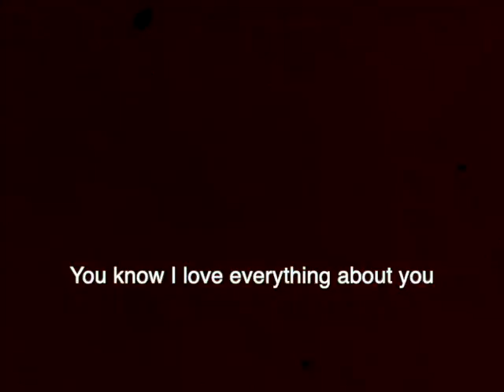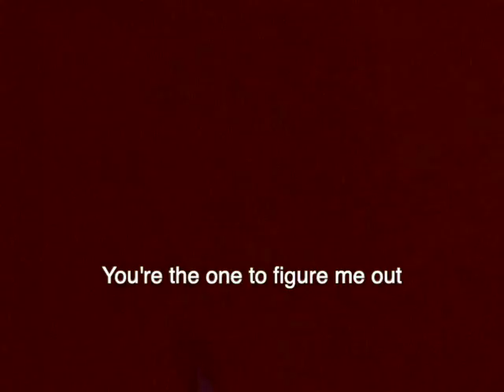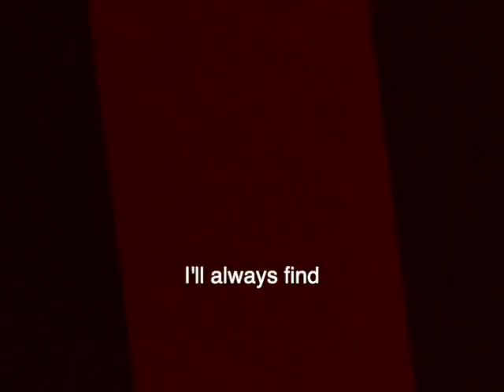SHEARS - Figure Me Out (Lyric Visualiser)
Written, recorded, produced & mixed by SHEARS